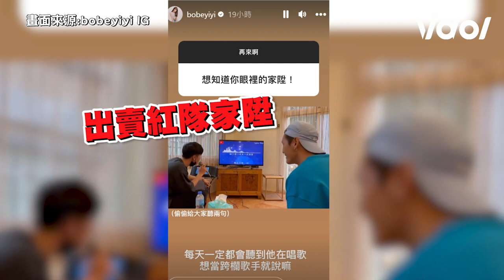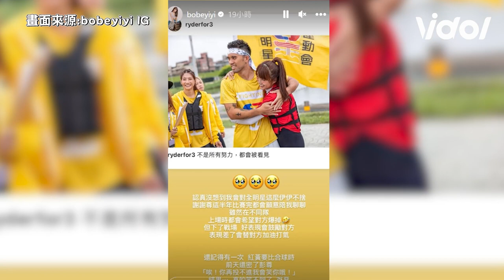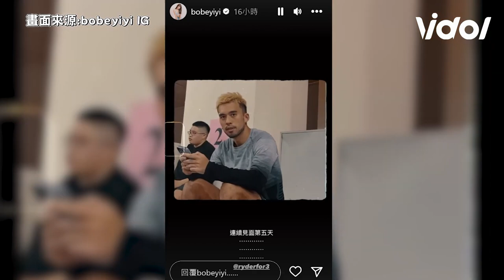《全明星4》樂天女神陳伊兩粒掉出粉絲喊可愛 Yuri林襄熱舞抖胸應援超吸睛｜娛樂星聞